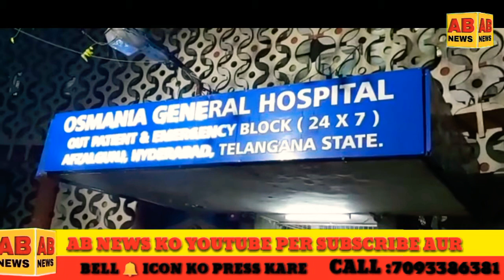NE LI EK SHAKS KI JAAN AUR 3 ZAKHMI.....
KAL RAAT MANGALHAT POLICE STATION KE ELAQE MEIN 7 DOSTON NE SHARANOSHI KAR KE LODO GAME KHAIL RAHE THE.

BATON BATON MEIN HUA JHAGDA EK DOST NE TEZZ HATHIYAR SE HANEEF AUR 3 LOG PER KIYA HAMLA.

ZAKHMI LOGON KO FOURI OSMANIA HOSPITAL MUNTAQIL KARDIYA GAYA THA.

TREATMENT KE DAURAN HANEEF KI HUE MAUT.

ZAKHMI 3 LOG KA TREATMENT CHAL RAHA HAI.

MANGALHAT POLICE NE EK CASE DARJ KAR KE TAHQIQAAT SHURU KARDI.